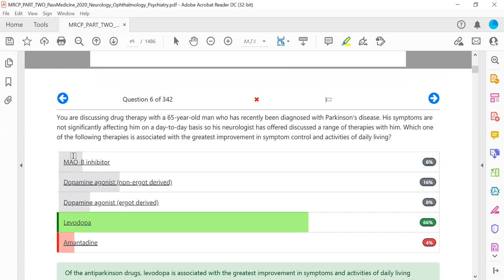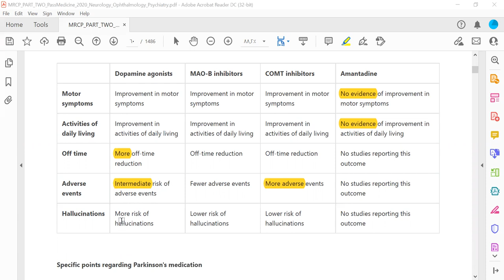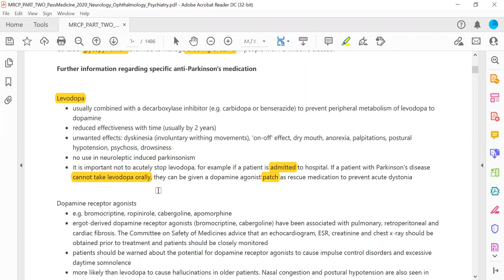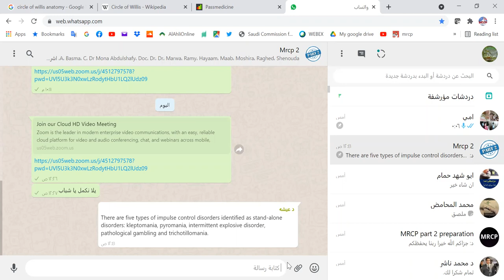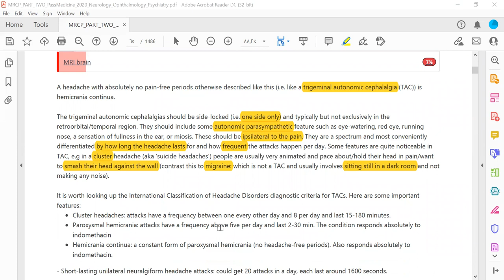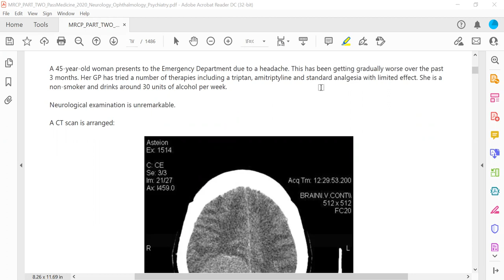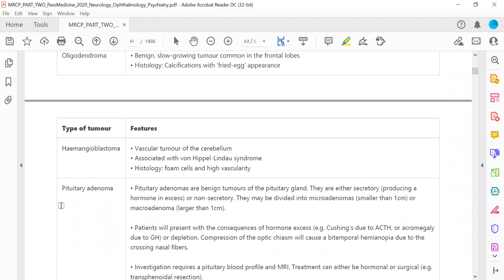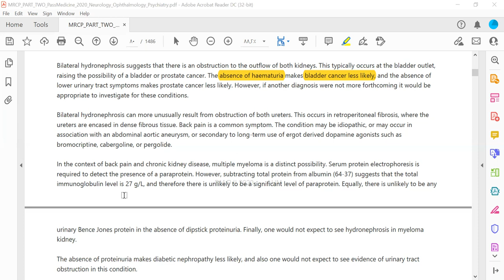MRCP PART TWO PASSMEDICINE 2020 Neurology Ophthalmology Psychiatry 4